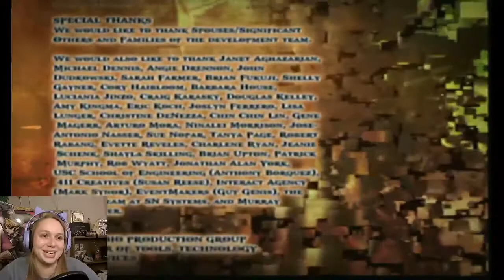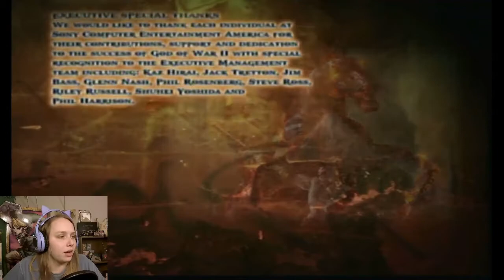I NEED MORE!! - God of War II Let's Play - Part 13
Here we go fwends!  I am so ready to rek and get rekt!  I'm going into this game completely blind and have no idea what to expect.  I really enjoyed the first game and will be playing the other GoW games after this sequel.